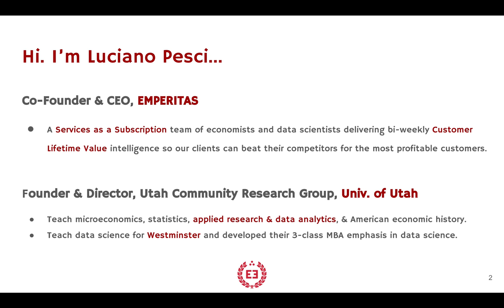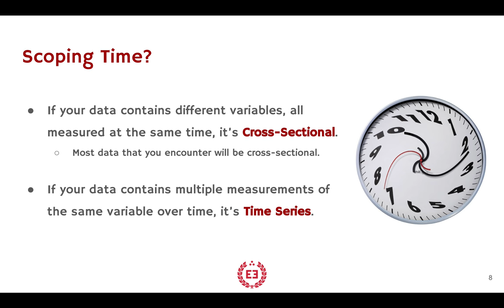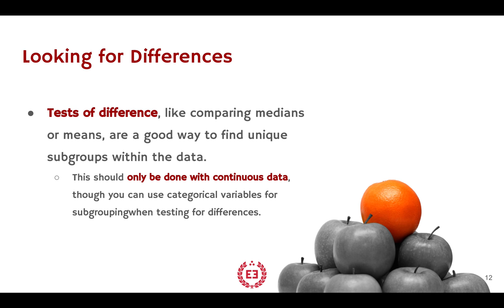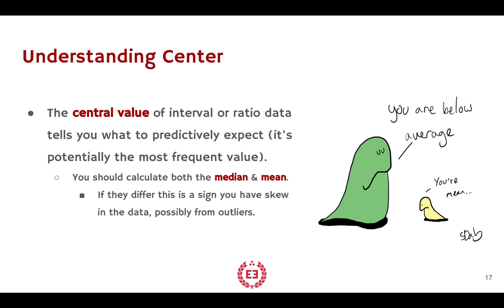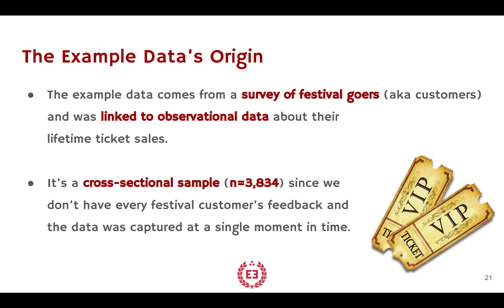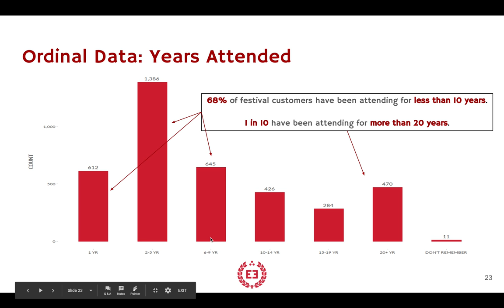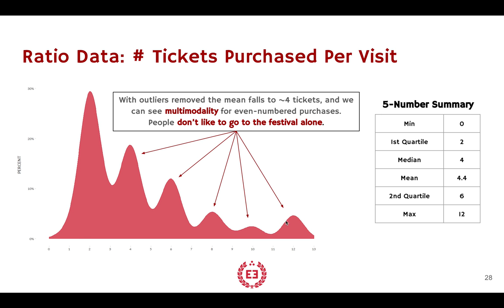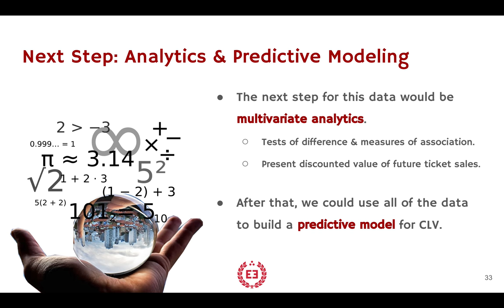Interpreting Data Like a Pro - Dawn of The Data Age Lecture Series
Picture this. You’ve collected, cleaned, and analyzed your data (no small feat) but as you sit there staring at your computer screen you think, “what does this actually mean?” If you’ve had a moment like this you’re not alone! One of the most difficult things about data is interpreting the output because it depends on selecting the appropriate analytics method for the right type of data.

This Lecture Will:

-TEACH YOU HOW TO IDENTIFY DIFFERENT DATA TYPES

-EXPLAIN THE RIGHT WAY TO SELECT DATA ANALYSIS METHODS

-SHOW CORE DATA INTERPRETATION SKILLS YOU NEED TO SUCCEED